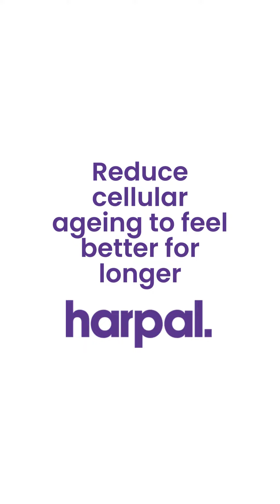Which NAD+ Dose Is Best?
What is the best way to decide on the dosing of NAD+? Dr. Harpal Bains dispels confusion around the topic of NAD+ dosing and uncovers the most effective method of treatment. She also explains how dosing may change when a patient receives ongoing NAD+ IV Drip treatment at Harpal Clinic.